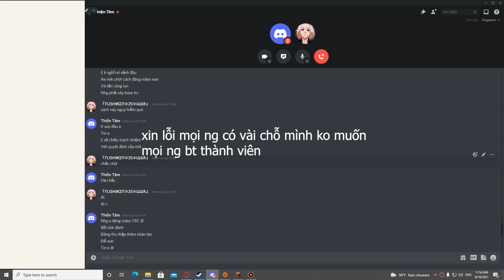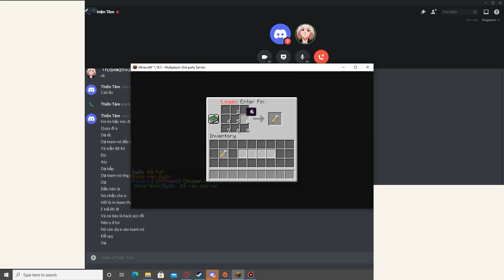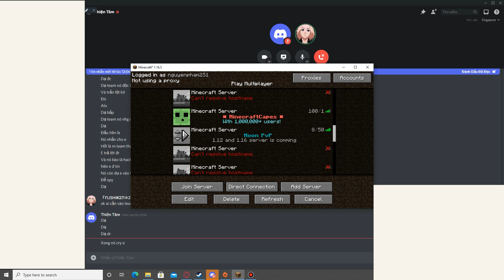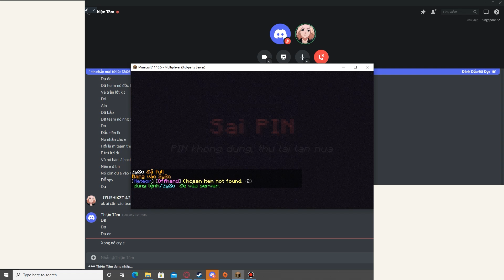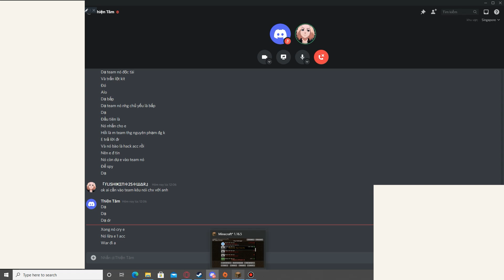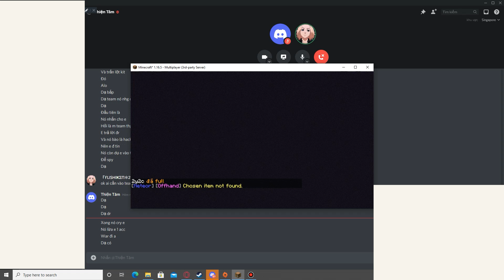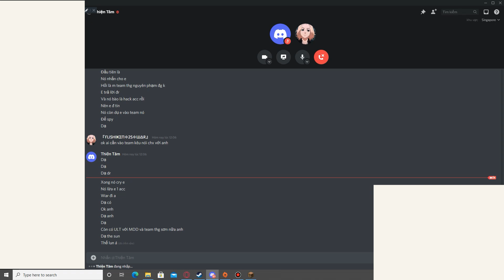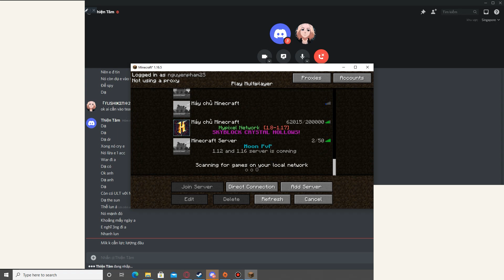2Y2C SỰ VIỆC WAR ĐÃ ĐI QUÁ XA